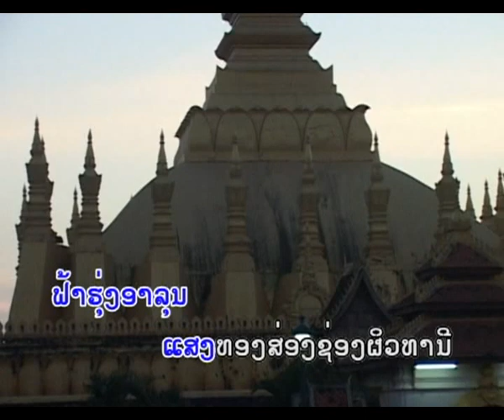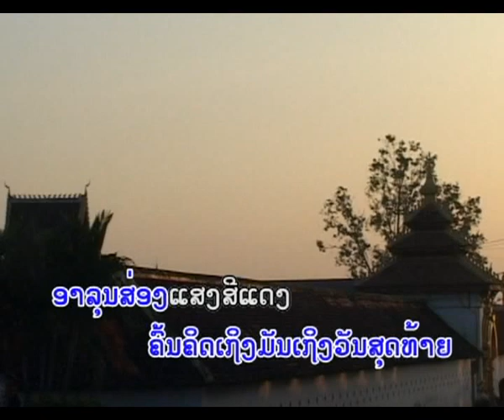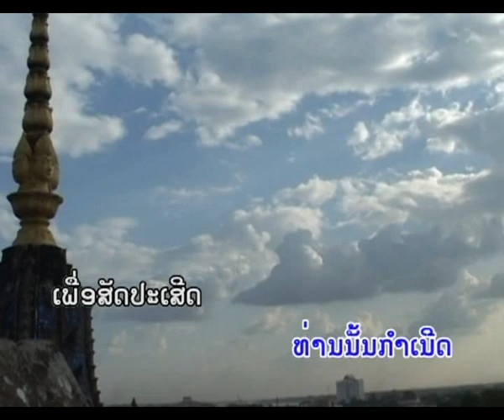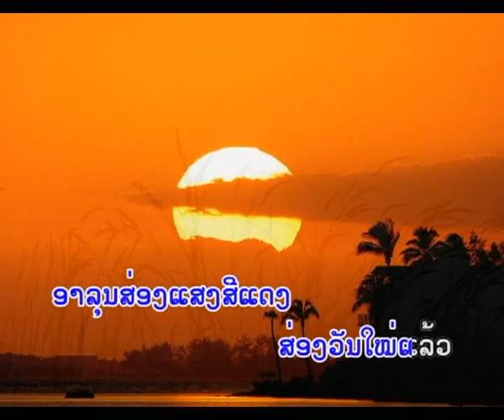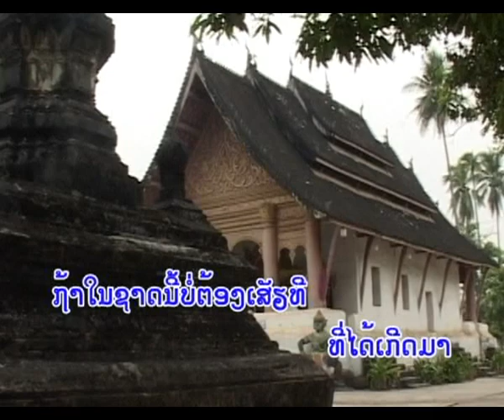ລະຄອນຊີວິດ-ຮ້ອງໂດຍ Oudone Vongsy - Laos song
This is the Offical Channel of Oudone Vongsy.

This song is off my 2nd Album.2013

Uploaded by SARA & NOY